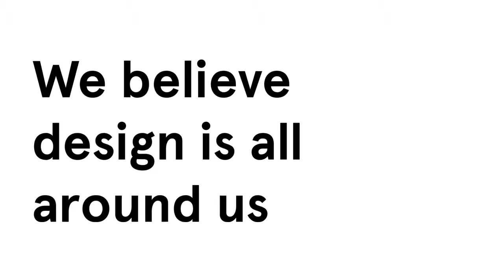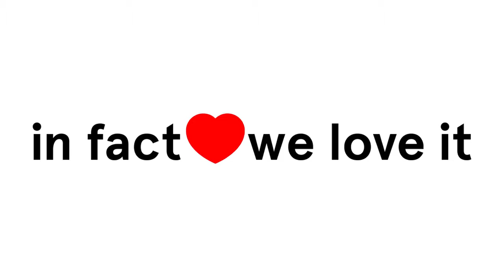MOBILIA WE BELIEVE IN DESIGN HD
Mobilia is about the true nature of great design, the raw honesty in quality, the respect and honor in authenticity, the satisfaction of good old fashioned service, the love of knowledge and the beauty in experience. It is about what forms your space inside and what shapes your experience outside. Mobilia is about what is today and what will be tomorrow.